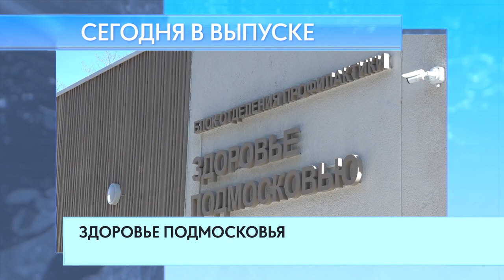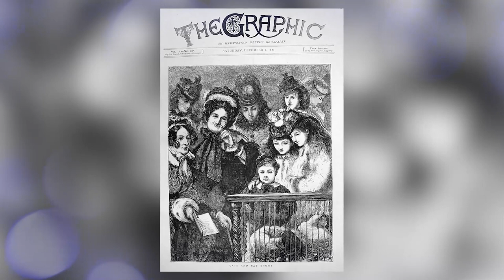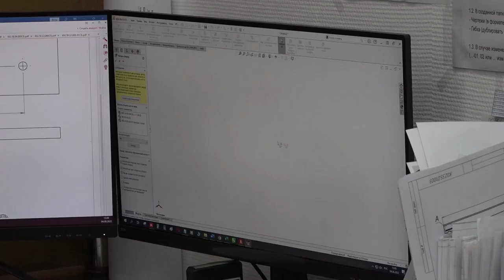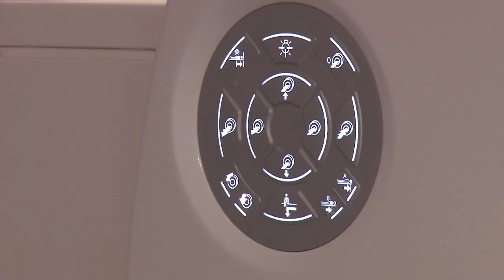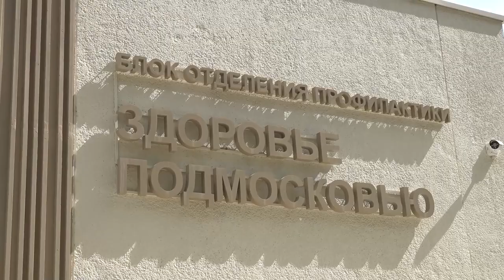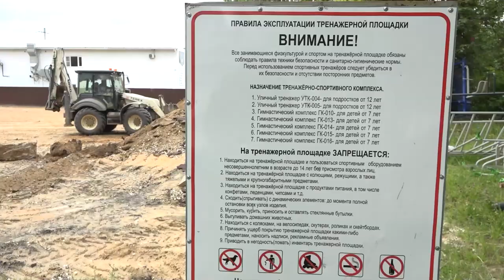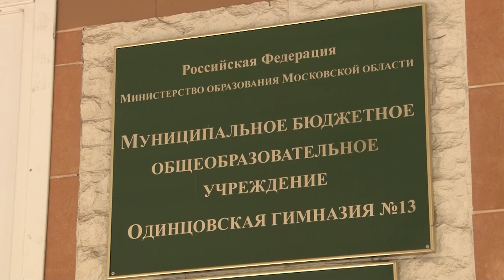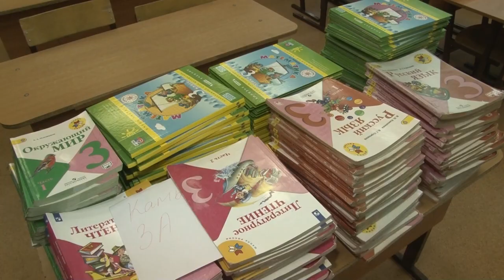Утро на ОТВ 13.07.23